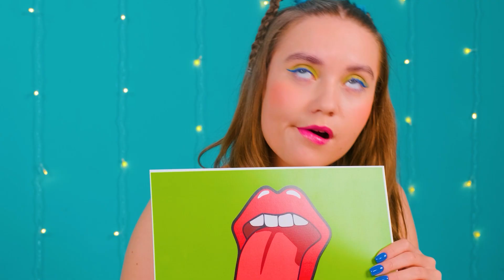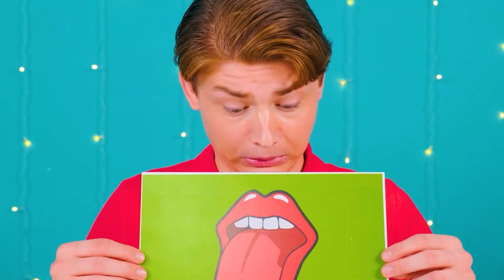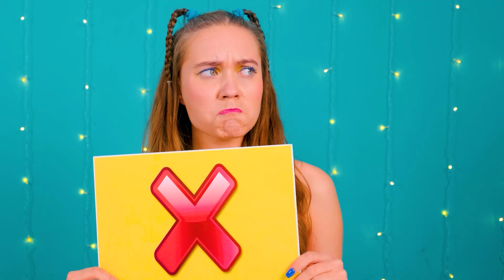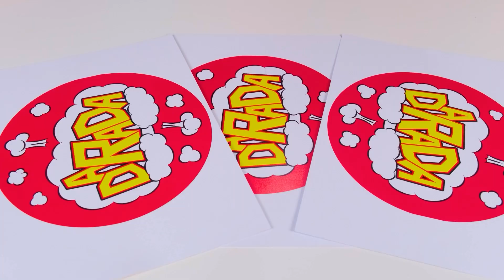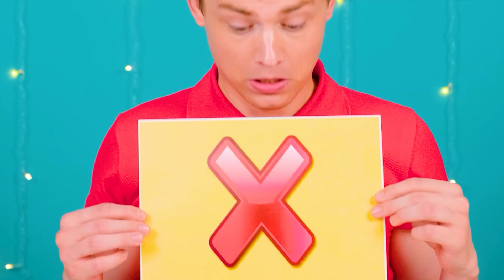Real Food vs Chocolate Food Challenge | Crazy Ideas To Cook by DaRaDa Challenge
Everyone loves chocolate! Join the new challenge, there are a lot of them here!